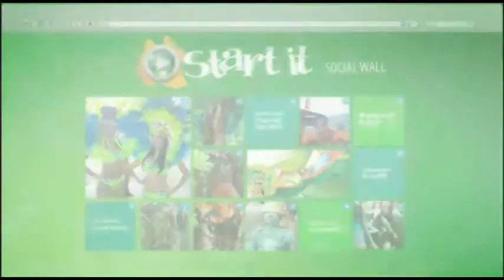Part 5 Denise